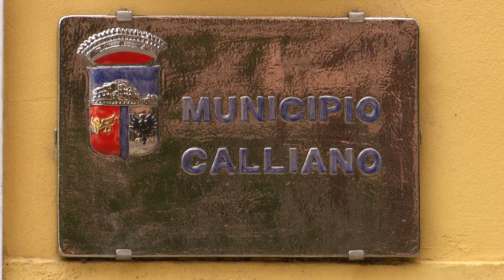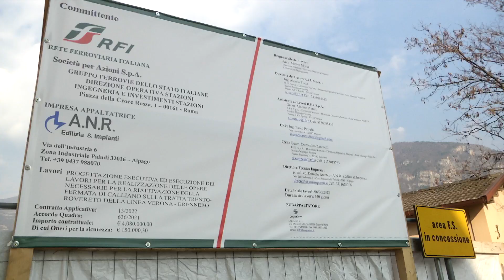Incontro e sopralluogo nuova stazione Calliano